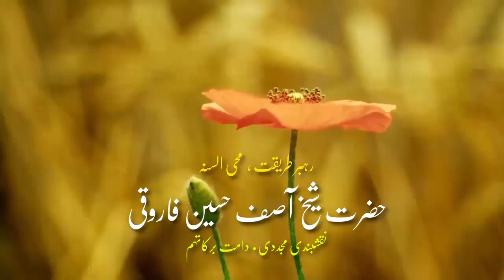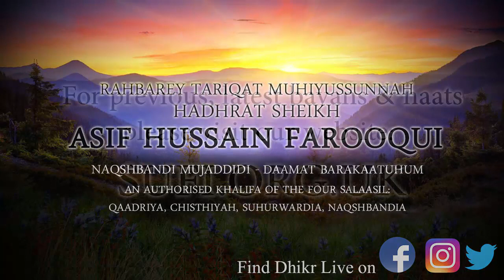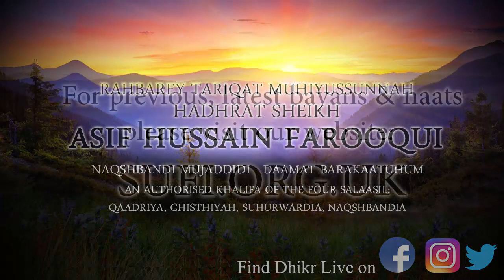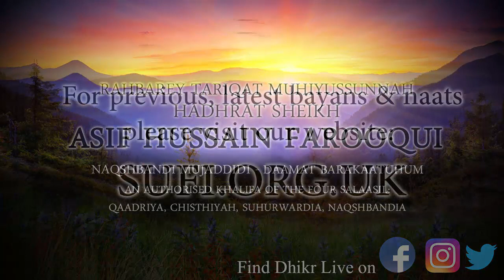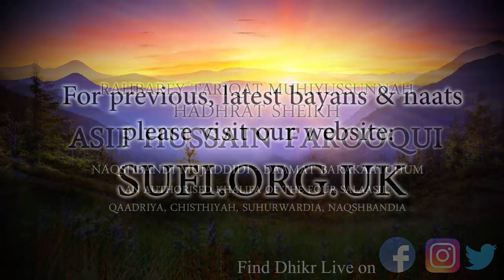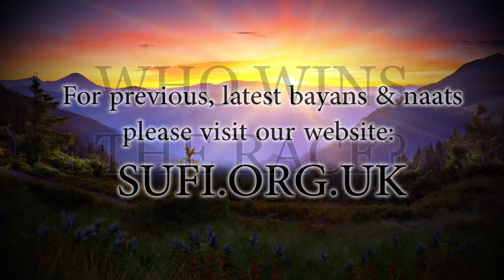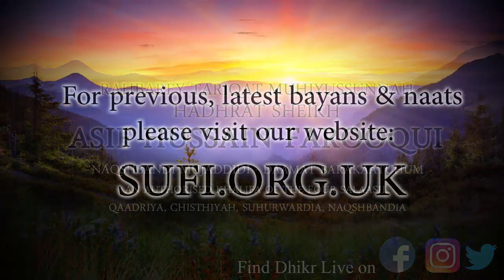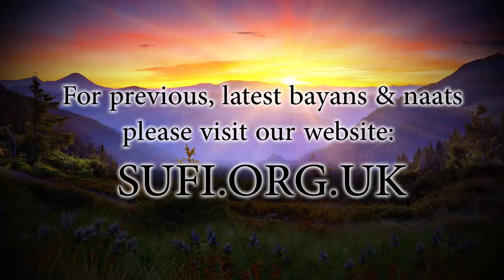Bayan Who Wins the Race - by Hadhrat Sheikh Asif Hussain Farooqui Naqshbandi (UK)